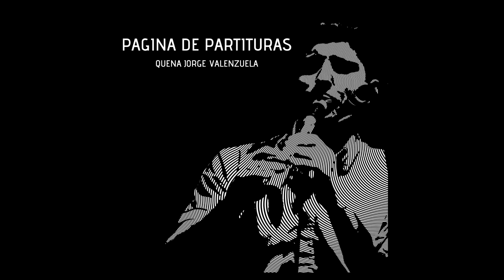El arado Quena Victor Jara (Tutorial)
Primera Parte del Arado en Quena, esta bella canción de un grande Víctor Jara, Interpretada por Inti illimani. Luego esteré subiendo la segunda parte del arado, y muchas otras canciones.

No se olviden de pasar por mi blog que contiene esta y muchas partituras más.